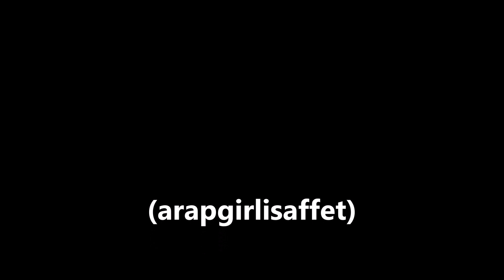Elif Güreşçi Birlikte geçer ömrümüzün günleri sandım (arapgirlisaffet)